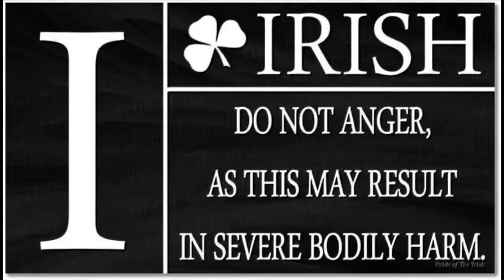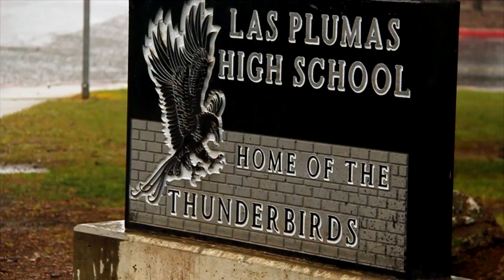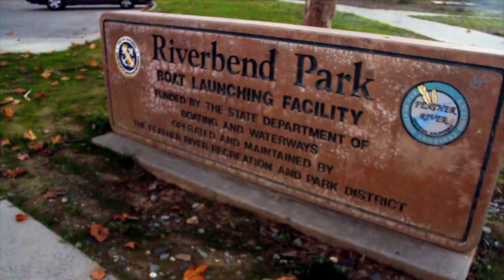From The Ville video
Young Vision's (from the group Lyrical Vision) 1st solo video off the 530 Butte County & Accomplices Vol. 1 compilation.  Get it on itunes, amazon or wherever digital music is sold.